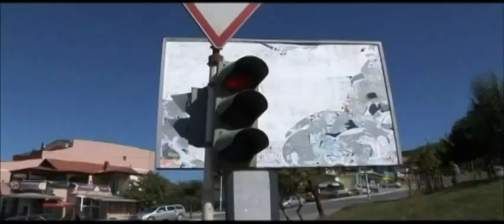Cimë Taxi 2 - Vicat e Drenit